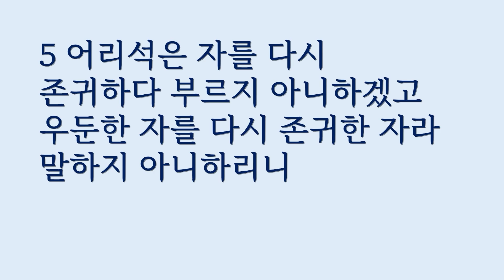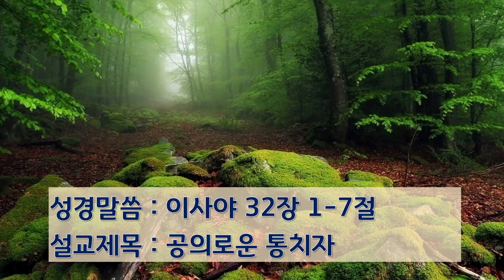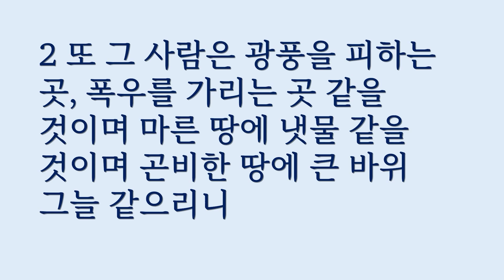제목 : 공의로운 통치자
성경 : 이사야 32장 1-7절
설교 : 선린교회 김덕윤목사 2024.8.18.

선린교회 홈페이지 sunlin.kr (헌금 dora.sunlin.kr)